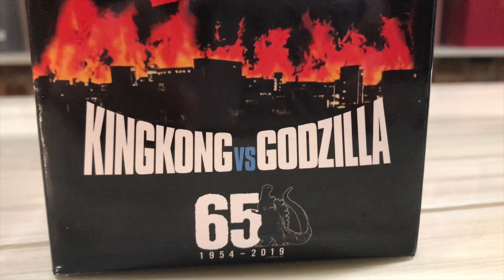NECA Godzilla 1962 Figure Review ( King Kong VS Godzilla 1962)